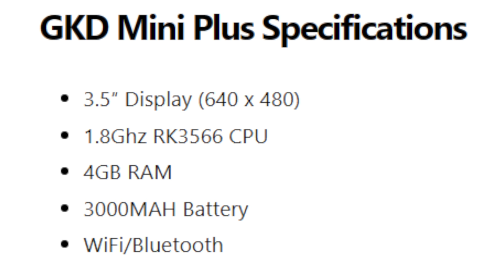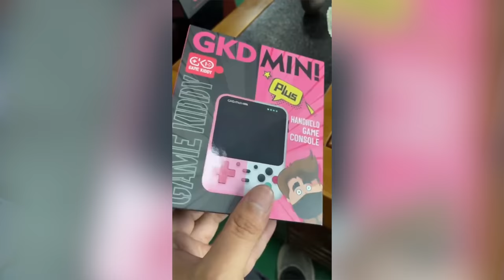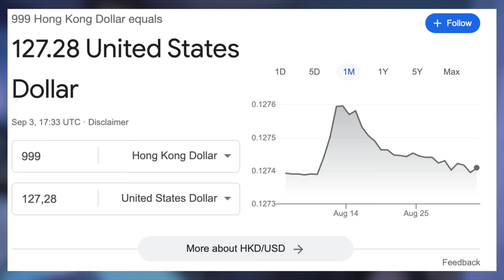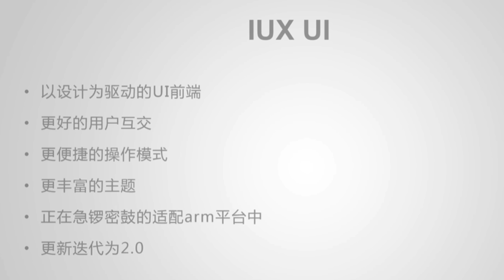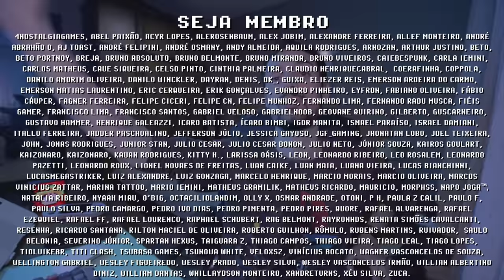GKD MINI PLUS vai ACABAR com ANBERNIC e POWKIDDY! até o MIYOO MINI tá TREMENDO!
GKD MINI PLUS é um console portátil pequeno, bonito e potente, com chipset RK3566 ele será capaz de rodar N64 e NDS com perfeição, além ser o único dos consoles portáteis com um Mini Dock com 2 analógicos, transformando ele em um GKD MINI PLUS CLASSIC! O GKD MINI PLUS conta com várias cores além de Wi-Fi e Bluetooth, tornando ele o melhor
console portátil da categoria, e a melhor parte é o preço que parece ser bem competitivo para tudo que ele entrega. Um console portátil como o GKD MINI PLUS te interessa? Me conta nos comentários e se inscreve para ficar por dentro das novidades =]

// Caixa Postal
VICTOR IEMINI
78733
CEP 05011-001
SP/BRASIL